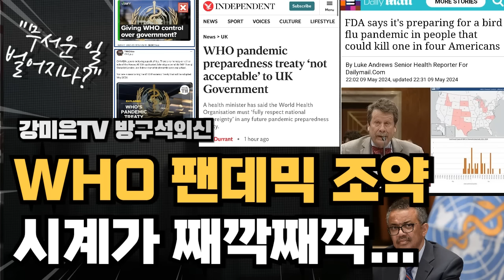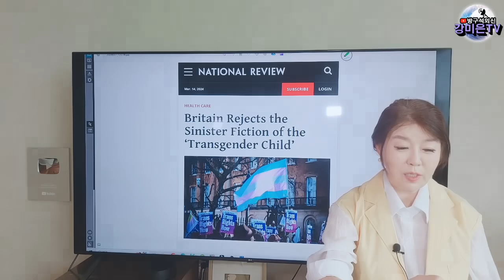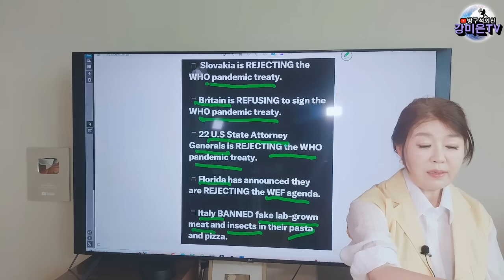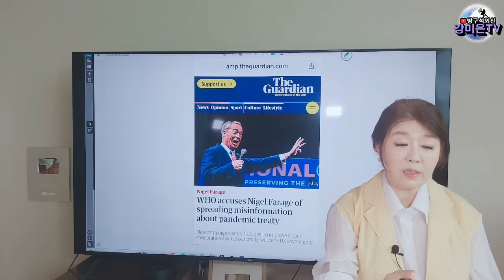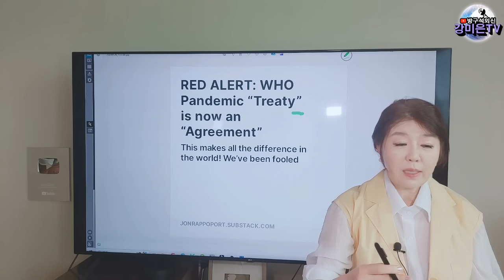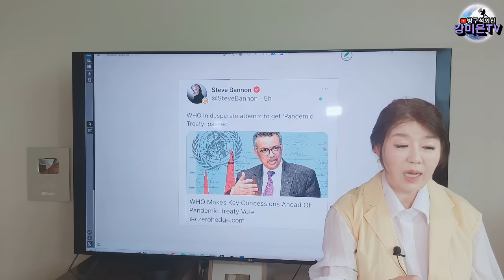WHO 팬데믹 조약, 무서운 시계가 째깍째깍... [강미은TV 방구석외신]